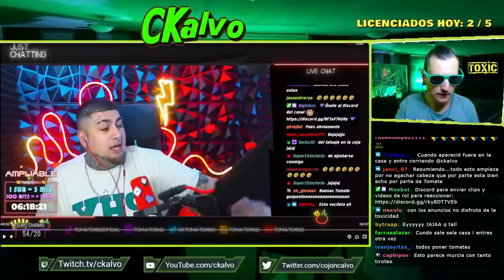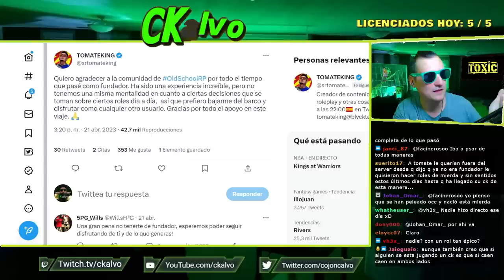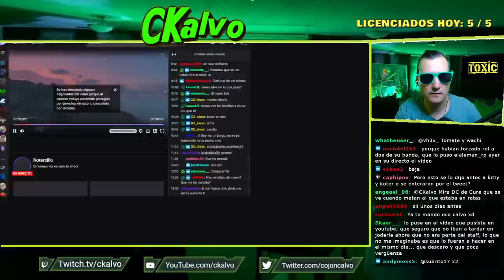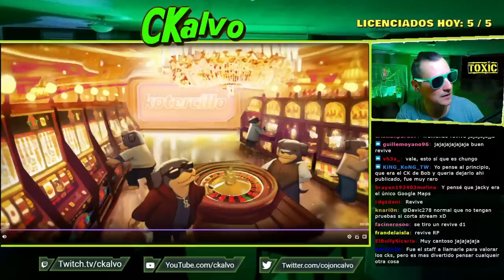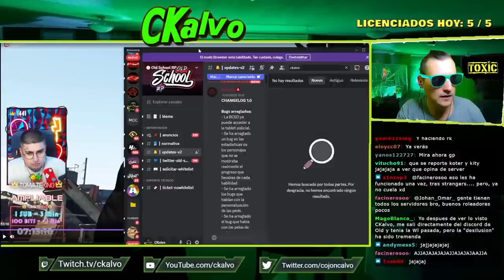CKALVO ANALIZA EL ÚLTIMO ROL DE TOMATEKING EN OLD SCHOOL RP